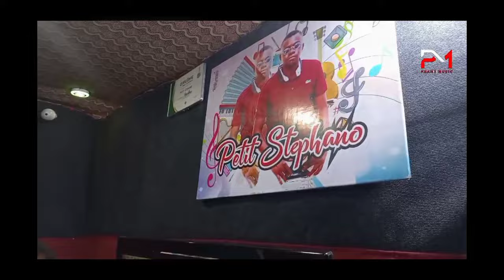Petit Stephano et Adeba Konan en atalaku question réponse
acapela Petit Stephano et Adeba Konan